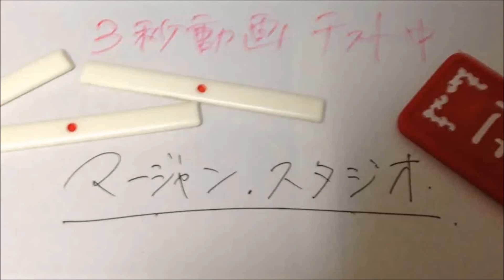【リーチ検証３】強引にリーチの当たり牌の断定を目指す ＭＪ麻雀６２９より【リーチを考える】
８ｓ、３枚切れじゃなくて４枚切れのノーチャンスですね。よって6-9ｓはあり得ません。
MJや天鳳などで再現してほしい場面があれば希望の箇所（パートと時間）をコメント頂ければ出来るだけ再現出来るよう努めます。
MJや天鳳など、麻雀ゲームのとあるリーチの１シーンを抜粋して、実際の牌で読み・検証するシリーズ。